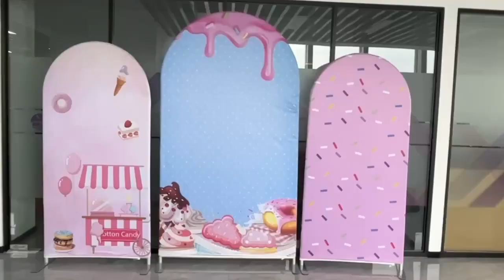Chiara Backdrop Wall Stand Cover Installation Demonstration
Take this lovely cover as an example to show you how to install a backdrop by yourself - easy peasy!